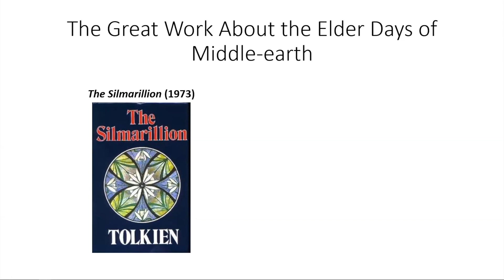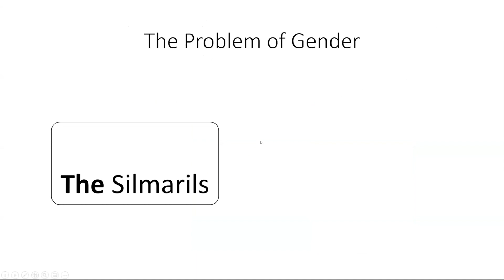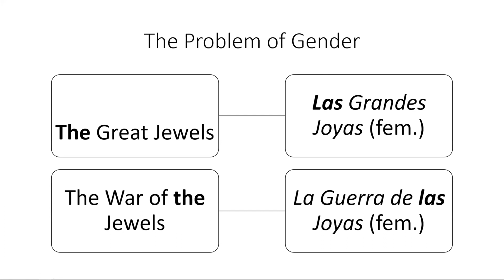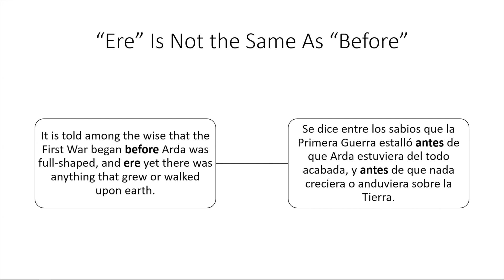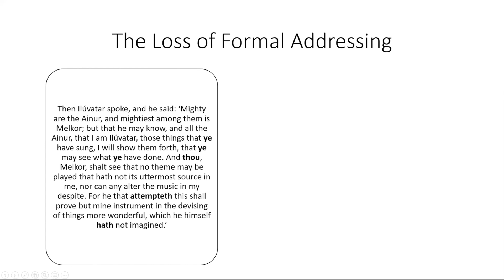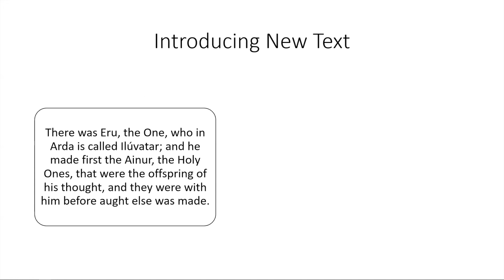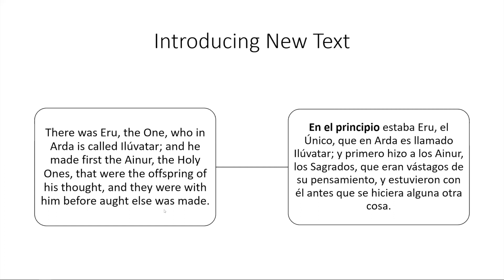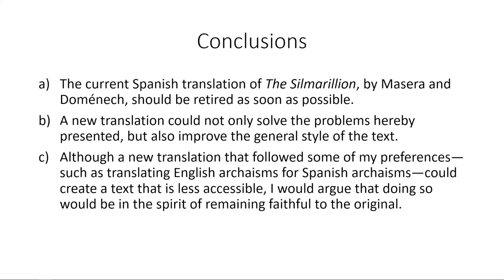Helena Real - '*Los* Silmaril or *Las* Silmaril? Translating *The Silmarillion* Into Spanish'